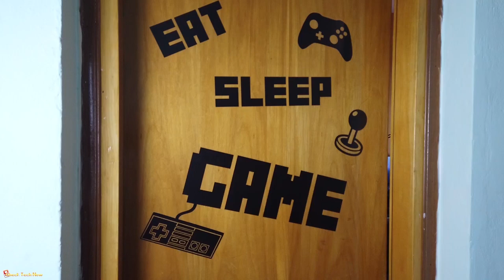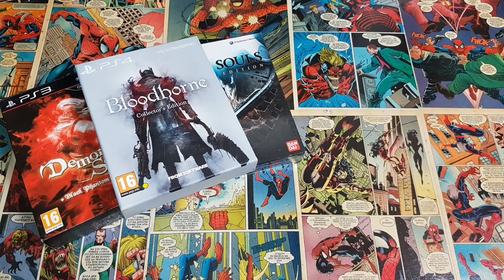Η ΑΝΑΤΟΜΙΑ ΕΝΟΣ ΣΥΛΛΕΚΤΗ | ΜΑΚΗΣ JOYSTICKGR | EP. 3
Στο Σημερινό  Επεισόδιο (#3) εχω τη χαρά και τιμή να φιλοξενώ ένα πολύ καλό φίλο, το Μάκη από το Joystickgr οποίος απαντα στις ερωτήσεις μου και μοιράζεται μαζί μας το μεράκι του.

📬 Αν θέλετε να στείλετε τα δικά σας Fanmail η Διευθυνσή μου είναι:

Μπότσαρη 7
Μύρινα Λήμνου
Τ.Κ. 81400
Λήμνος